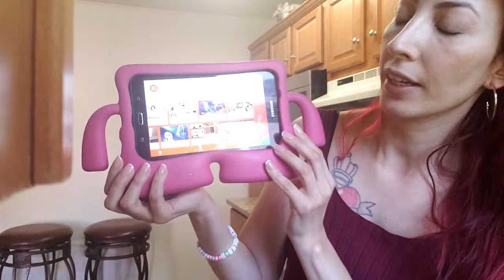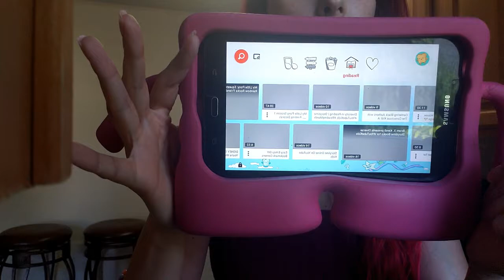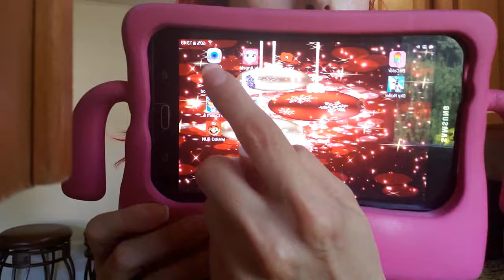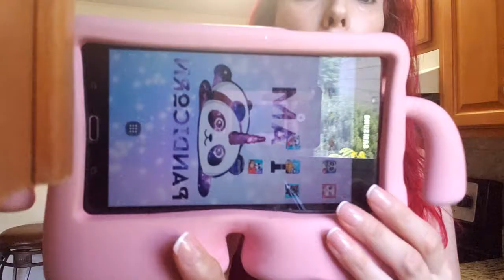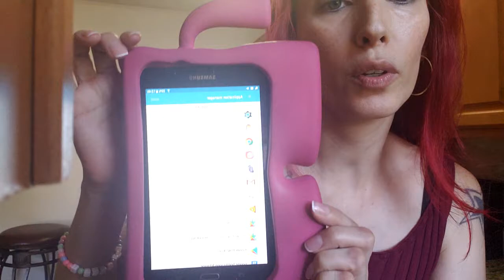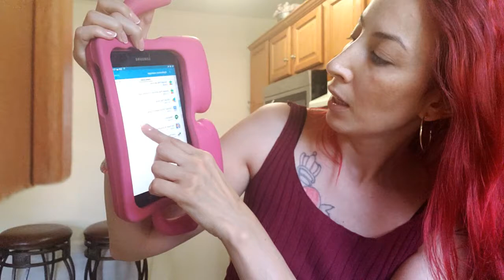Papo c a Ka - Precisamos Falar sobre isso! YouTube e Criancas !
*Editor - Vegas Pro 11.0